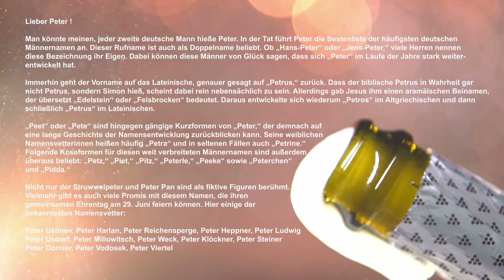Happy Birthday Peter !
Alles Gute zum Geburtstag, lieber Peter ! (Basic)